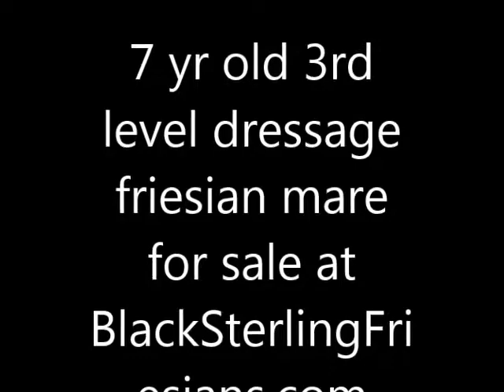Friesian Horses for sale at blacksterlingfriesians.com. Friesian for sale!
7 yr old friesian mare for sale, with highly coveted SPORT predicate! AND Full Papered. AND featured in the StormReiter Show Currently!
HIGHEST quality imported friesian horses in North America, and specialize in matching the RIGHT horse with the RIGHT rider, at BlackSterlingFriesians.com